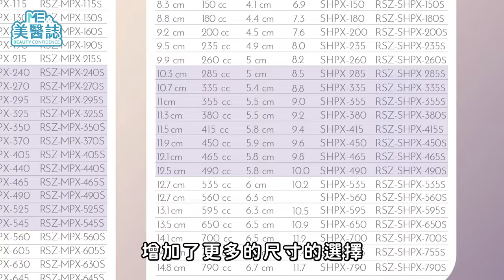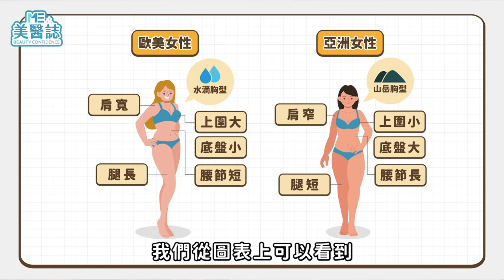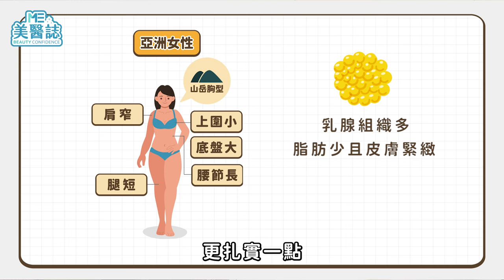女王波PK曼陀全系列，隆乳手術假體柔軟度大評比！女王波費用、優點全解析！ft.蔡昀達醫師【ME美醫誌】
曼陀女王波轟動上市！號稱逼真柔軟的天然觸感與多元的尺寸選擇，是否能讓曼陀女王波成為骨架小女性的新福音呢？曼陀系列的義乳，柔軟度原來有這些差別？

平平都是光滑面，曼陀女王波到底有哪些不同，又適合哪些人呢？這集讓蔡昀達醫師來幫大家分析曼陀女王波的特點吧！

各節重點：
00:00 精彩片段
00:13 什麼是女王波
00:35 女王波升級了哪些地方
01:54 曼陀假體柔軟度評比
02:51 女王波外膜厚度減少會容易破嗎？
03:27 光滑表面假體都要按摩？
04:09 女王波特別適合亞洲人？
05:34 女王波與光滑圓盤差異？

延伸閱讀：
隆乳｜隆乳手術有哪些後遺症？乳癌風險會變高？失敗後悔怎麼辦？專業醫師分析，讓你不再擔心！ft.整形外科王君瑜醫師【ME美醫誌】
隆乳｜隆乳必看！如何避免莢膜攣縮？想要擠乳溝植體該放哪？ft.整形外科謝承翰醫師【ME美醫誌】